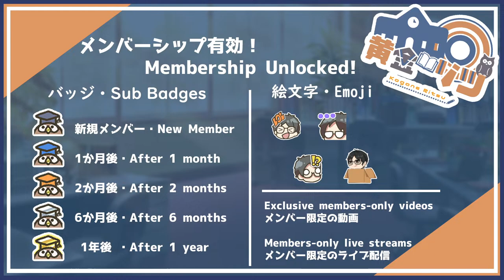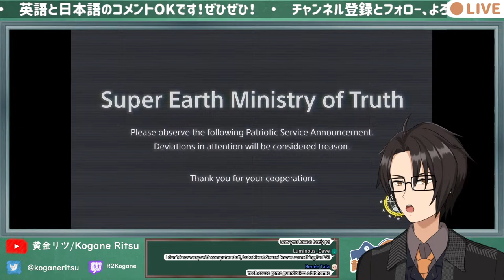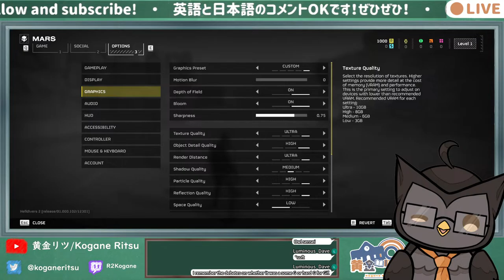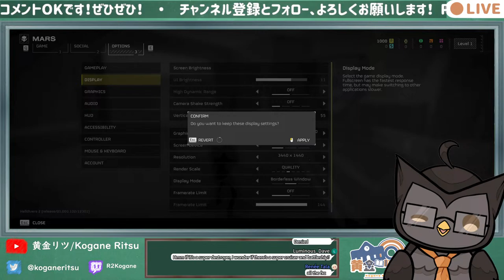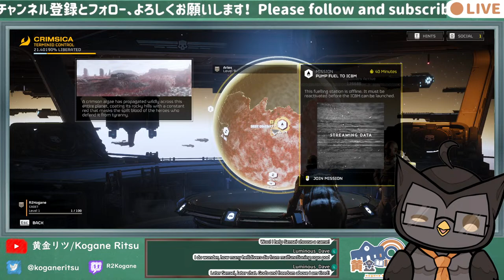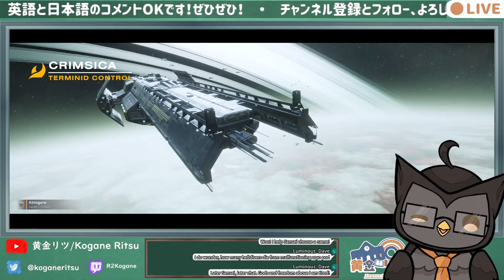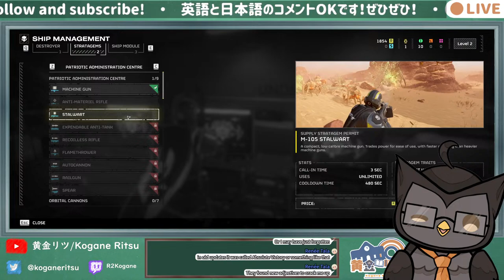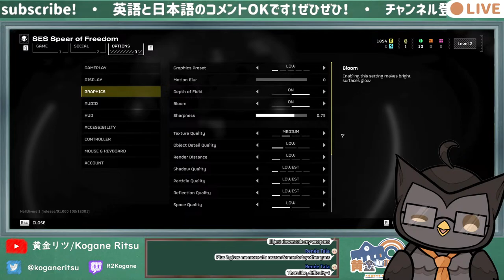【HELLDIVERS 2】志願した新入兵。参戦！ Doing My Part to Spread Democracy【 黄金リツ / Vtuber】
グラボアップグレードしました！やるぞぉぃ
EDF! EDF! ED--wait, wrong game

支援することができます！今後の活動に使わせて、より多く上達させていただきます
Superchats/Memberships are optional but appreciated!  I'll use it to fund my Vtuber activities :)

BGM
The Borderless Classroom (by 橙ミャオさん）